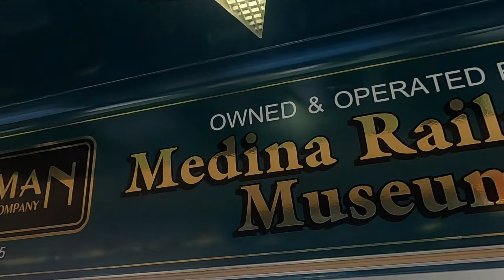Riding on the Falls Road - Train Ride and Model Layout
Back in late October 2021, I visited the Falls Road Railroad (Genesee Valley Transportation) for a fall foliage express in Medina, NY. This train ran from Medina, NY to Lockport, NY and was made up of around 10 restored New York Central passenger cars built by Pullman, and an ALCO RS32 #2035 pulling the train.